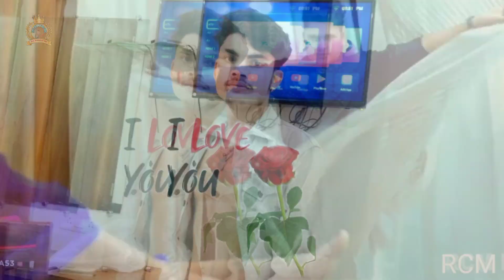video अवधेश प्रेमी यादव का नया धमाकेदार भोजपुरी वीडियो | पायल पर बलमुआ घायल